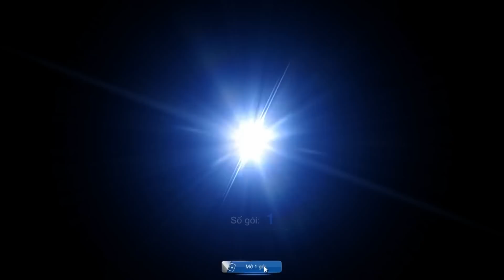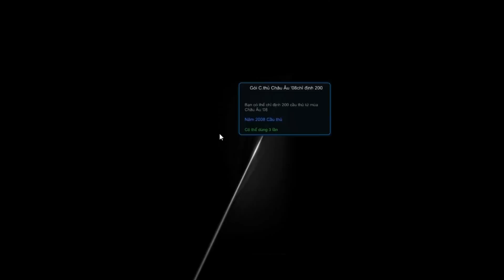Mở thẻ event và thẻ Euro'08 FO3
Hôm nay có event nên quyết định bỏ ra tới 20 sò của cuộc đời để xem có kiếm được chút gì không
Và đây là kết quả :v